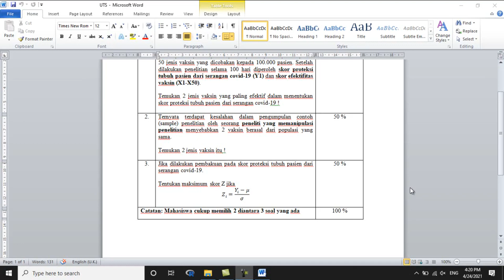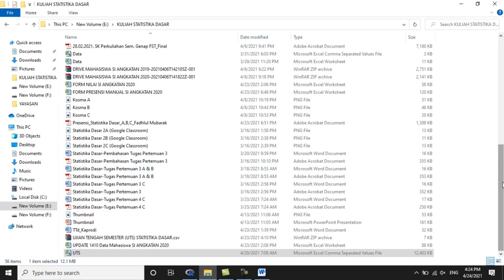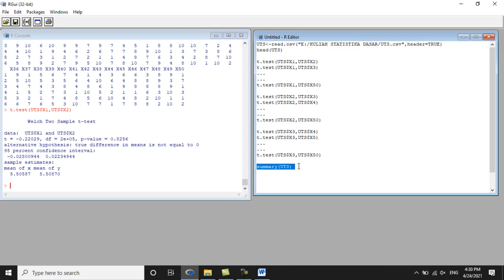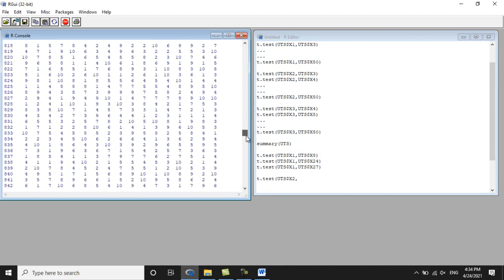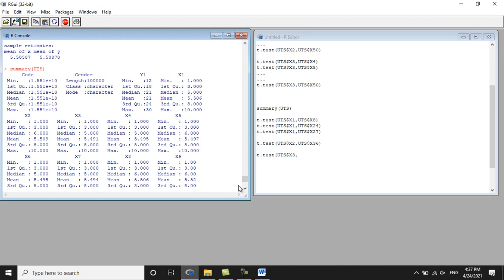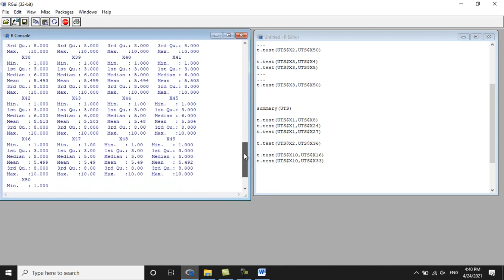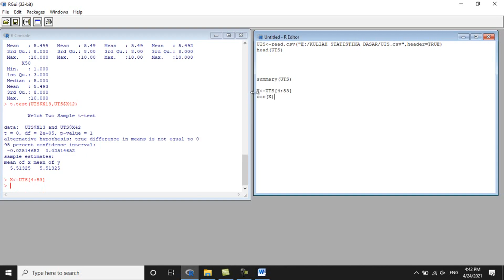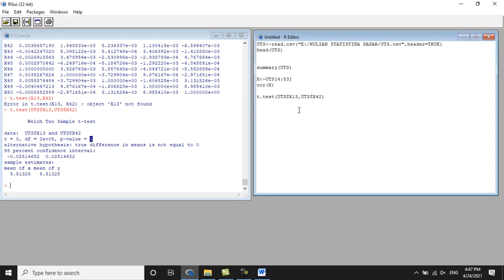STATISTIKA DASAR (8) : PEMBAHASAN SOAL 2 UTS